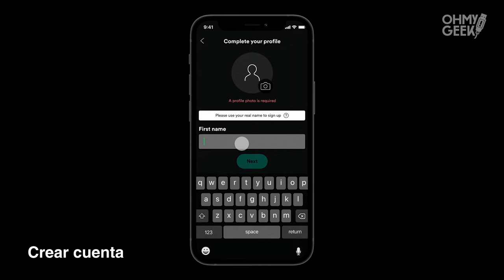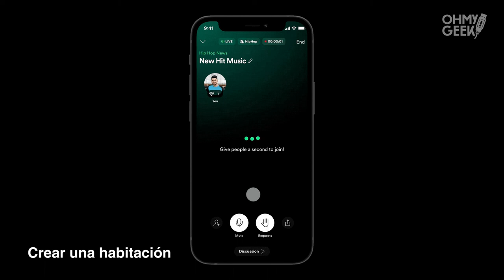Spotify Greenroom: demostración de cómo usar la App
«Spotify Greenroom» es el renombramiento de «Locker Room», una plataforma (App) para conversaciones en audio en vivo, después de que la compañía la comprara en marzo pasado.